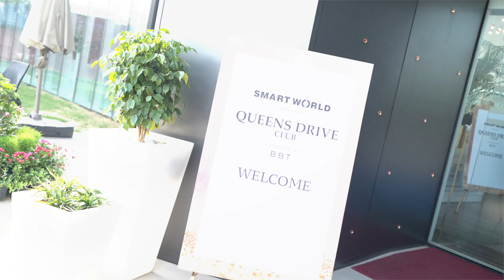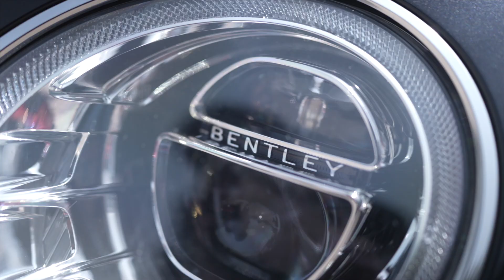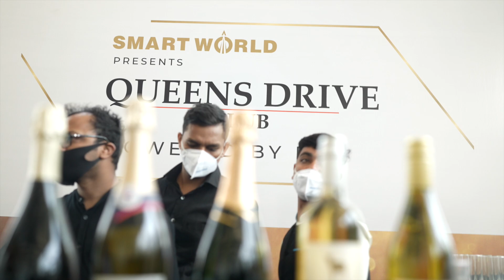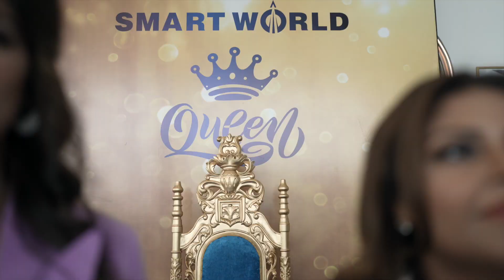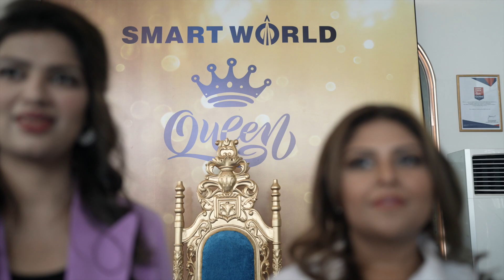Queen's Drive 2.0 | India's First Women Supercar Club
QUEEN’S DRIVE CLUB all set to host their 2.0 meet in Gurgaon on April 24, 2022. Smartworld Developers, headquartered in Gurugram, to organize an all-women car rally ‘Queens Drive’ in association with Big Boy Toyz. Over 40 women from Delhi NCR to participate in this one of its kind car drive. The one-hour car drive will have some of the finest luxury engineering marvels that the automotive world offers, including Ferrari, Lamborghini, Mercedes-AMG, Audi, BMW, Bentley, Rolls-Royce, Porsche and many more.